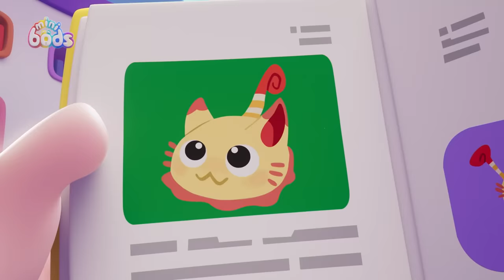Minibods NEW! 🎂 Party Time Pogo 🎂 HAPPY BIRTHDAY POGO | Baby Oddbods | Funny Cartoons for Kids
Pogo is excited for Jeff's birthday celebration but will Jeff want a big party like Pogo?

0:00 Party Time Pogo
7:28 Set Free The Snack
14:28 Jeff's Messy Guest
21:28 My Hero
28:35 Bubbles' Sand Castle
29:38 Locker

Welcome to the funny, colorful world of Minibods! Meet your new 6 furry rainbow friends: Fuse, Newt, Pogo, Bubbles, Jeff and Lulu as they laugh, trick and trip their way through life. Join in the funny cartoons for kids adventures with brand new Minibods full episodes every week, as they cook up new recipes, go to the doctors, brush teeth at the dentist, go shopping and dress up as Party Monsters for Halloween! Life's always colorful in the wonderful world of Odd!